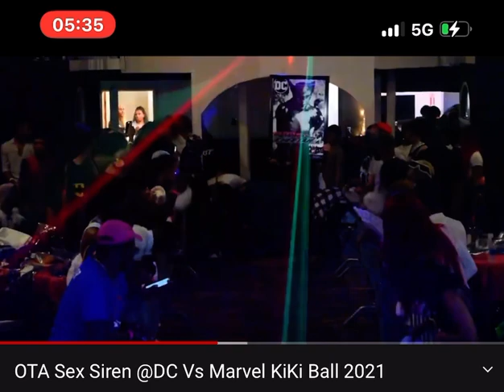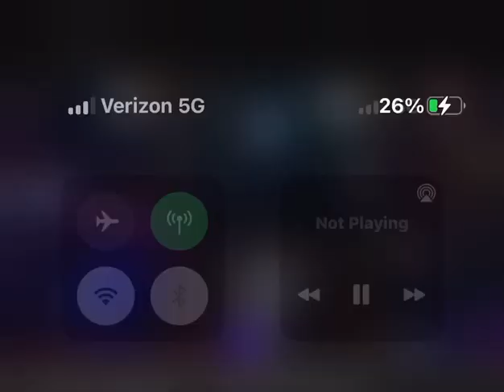EVIL TWIN MANOLO BLAHNIK (MAINSTREAM) EVIL TWIN 007 (KIKI) BALLROOM SCENE